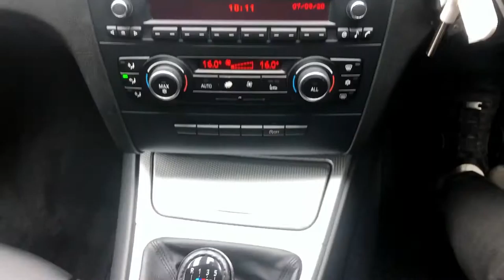BMW 1 SERIES 2.0 118D M SPORT 5d 141 BHP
Check out this brilliant black sapphire metallic BMW 1 Series M Sport available here at Reed Autos! The 1 Series is a fun car to drive, offers a superb ride and handle perfectly without fail. For all of you who are looking for a safe and sturdy car, the BMW 1 Series was awarded the maximum 5 star safety rating by Euro NCAP.

This vehicle, in particular, includes the following factory fitted extras:

- BLUETOOTH TELEPHONE PREPERAITON (£535)
- BLACK SAPPHIRE METALLIC PAINT (£505)
- BMW PROFESSIONAL RADIO (£145)
- ALUMINIUM GLACIER SILVER INTERIOR TRIM FINISH
- BLACK FLASHPOINT CLOTH/SENSATEC SEAT UPHOLSTERY.

This specification includes the following features:

- ENGINE START/STOP
- STABILITY CONTROL
- BRAKE ASSIST
- HEATED WASHERS
- CORNERING BRAKE CONTROL
- ISOFIX PREPERATION
- LIGHT SENSITIVE REAR VIEW MIRROR
- REAR PARKING SENSORS
- REGENERATIVE BRAKES
- SIX SPEAKERS
- STEERING HEEL MOUNTED REMOTE AUDIO CONTROLS
- PRIVACY GLASS
- VEHICLE START BUTTON.